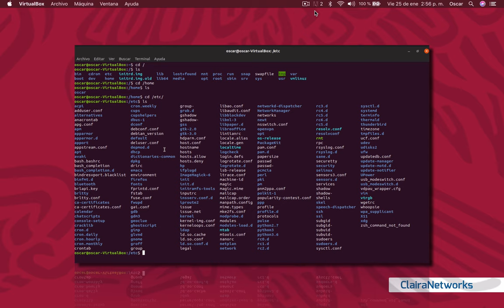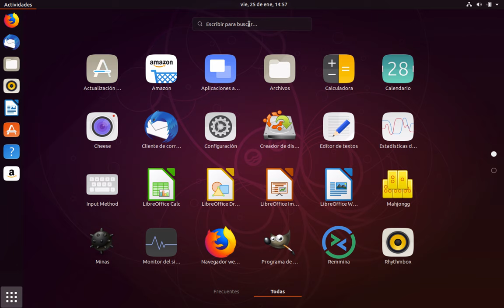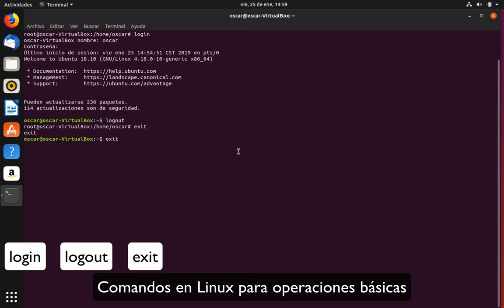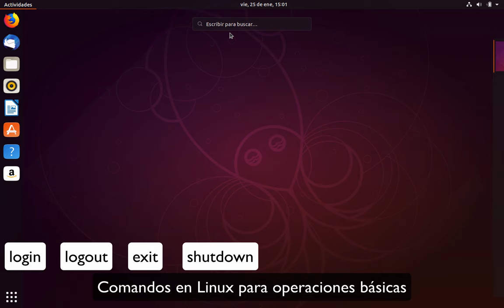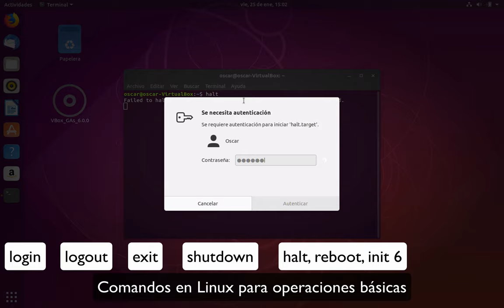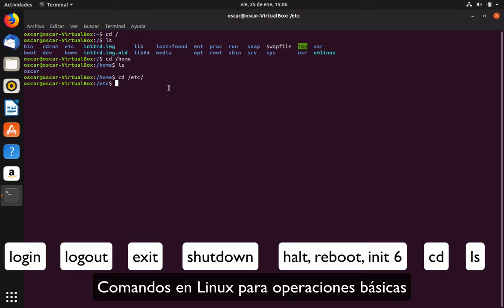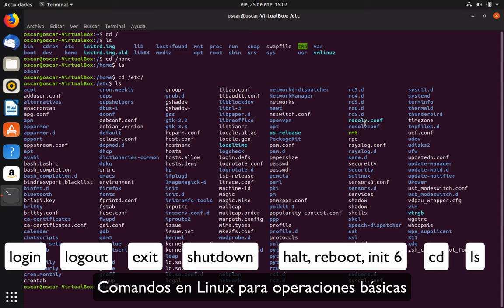Video 7. Tutoriales Varios | Comandos en Linux para operaciones Básicas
OPERACIONES BÁSICAS
login: abre una nueva sesión con un usuario. La sesión cargará el perfil del usuario, con todas las características asociadas a el
logout: Desconecta a un usuario de una sesión ya iniciada
exit: Sirve para cerrar una sesión del terminal
shutdown -h now: Se usa para cerrar (apagar el sistema)
halt, reboot, init 6: Se usan para reiniciar la máquina
cd: Se usa para cambiar el directorio actual
ls: Mostrar el contenido del directorio actual (el listado de los archivos suele estar codificado por colores [Directorios, archivos normales, ejecutables, gráficos, comprimidos])